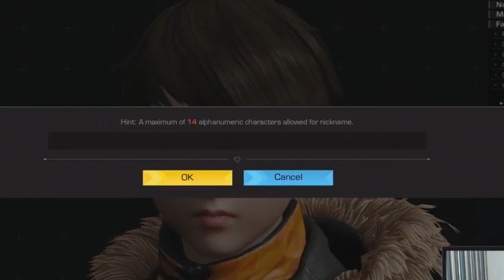RING OF ELYSIUM - BATTLE ROYALE GRÁTIS! JOGUE AGORA!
MÍNIMOS:
SO: Windows 7, Windows 8.1, Windows 10
Processador: Intel i3 8130U(2Cores, 2.3GHz) or equivalent
Memória: 4 GB de RAM
Placa de vídeo: NVIDIA GeForce GT 730 or equivalent
Rede: Conexão de internet banda larga
Armazenamento: 10 GB de espaço disponível
Placa de som: DirectX-compatible using the latest drivers

RECOMENDADOS:
SO: Windows 7, Windows 8.1, Windows 10 (64-bit version)
Processador: Intel i5 2500(4 Core, 3.3HGz) or equivalent
Memória: 6 GB de RAM
Placa de vídeo: NVIDIA GeForce GTX 1050 or equivalent